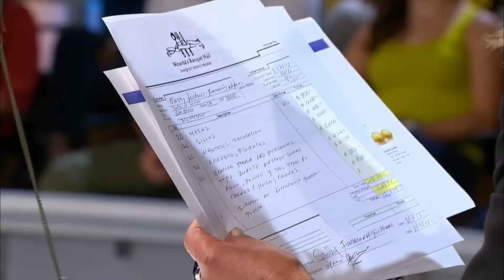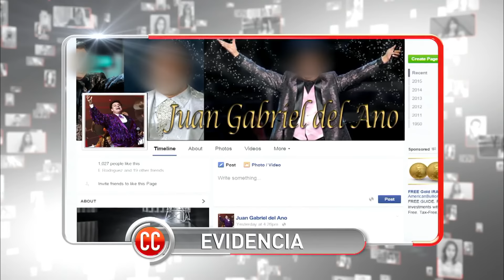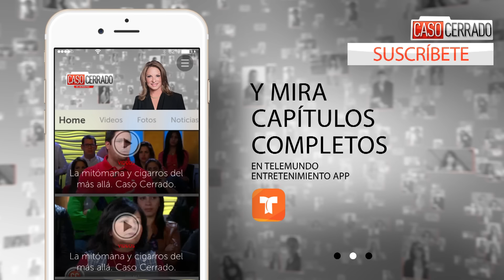Jung no llegó | Caso Cerrado | Telemundo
Video oficial del controvertido programa de Telemundo Caso Cerrado. Gaby contrató el show de Juan Gabriel del Año para una fiesta benéfica en apoyo a las víctimas de violencia de género, pero quien vino a la fiesta fue “Juan Gabriel del Ano” un imitador del genial artista.